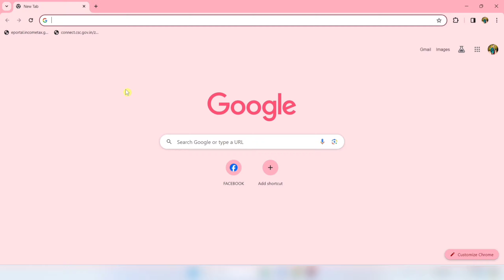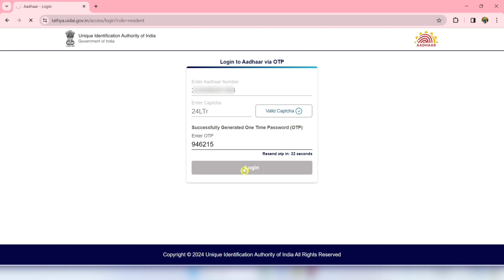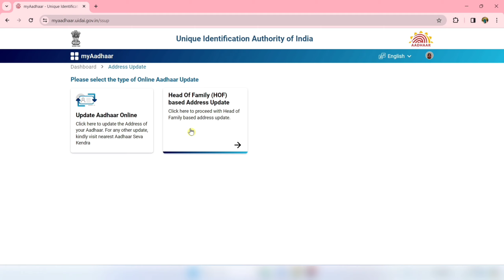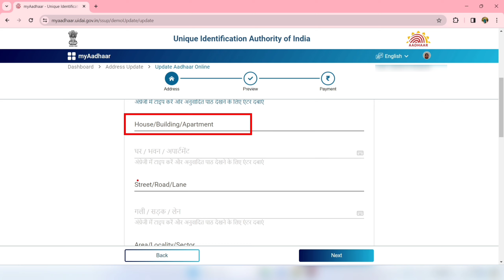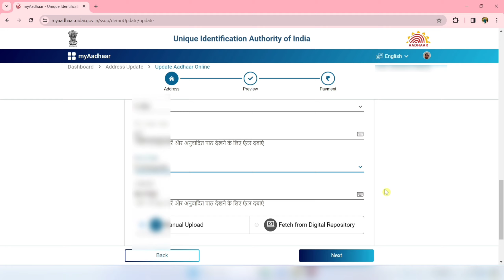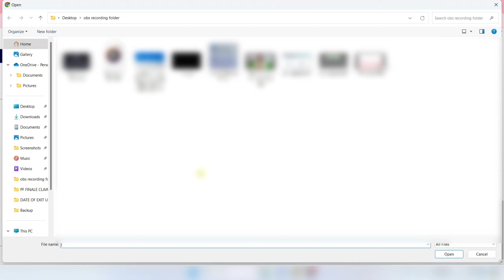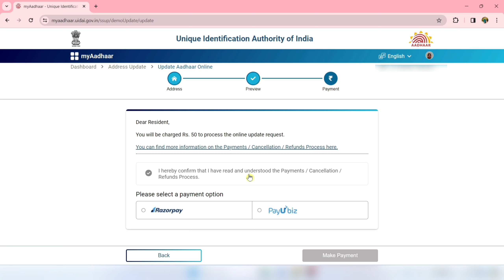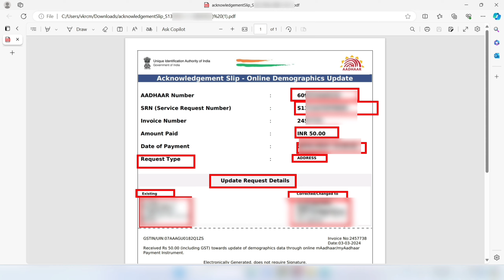Aadhar card me address kaise change kare | Update Address in Aadhar Card Online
aadhar me address kaise change kare 2024
adhaar me naam kaise change karen
aadhar card name change online
how to change address in aadhar 2024
adhaar me apna address kaise change kare
adhaar card me pata kaise sudhare
aadhar card
aadhar me pata kaise update kare
myaadhar.uidai.gov in
my aadhar
aadhar update